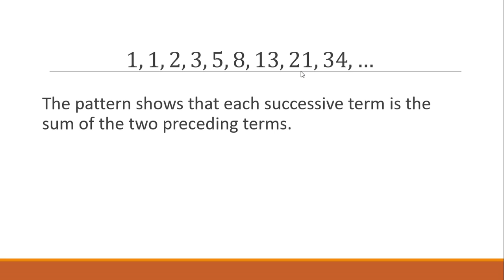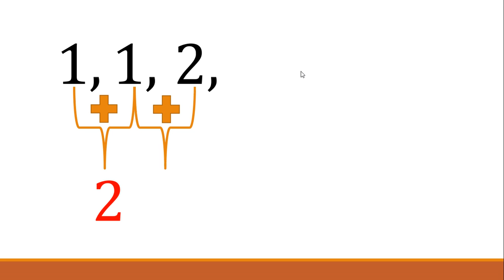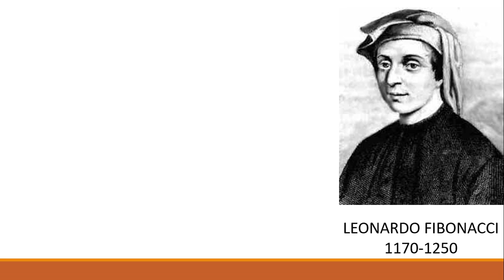FIBONACCI SEQUENCE | TAGALOG | Grade 10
Fibonacci Sequence
Tahalog Math Video Tutorial